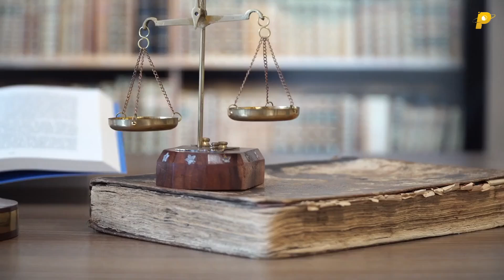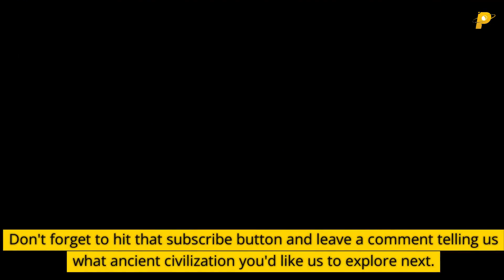A Brief History Of Rome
Explore the epic journey of Rome from its mythical founding to its fall and lasting legacy.

Chapters.

0:00 Intro
0:16 The Founding Of Rome: Myth And Reality
1:17 The Roman Republic
1:47 The Punic Wars
2:27 The Late Republic
3:02 The Roman Empire
3:42 Imperial Highs And Lows
4:18 The Crisis Of The Third Century
4:47 Constantine And Christianity
5:13 The Fall Of Rome
5:57 The Eastern Empire
6:29 Rome's Legacy
7:30 End